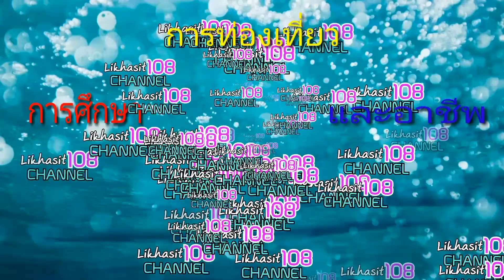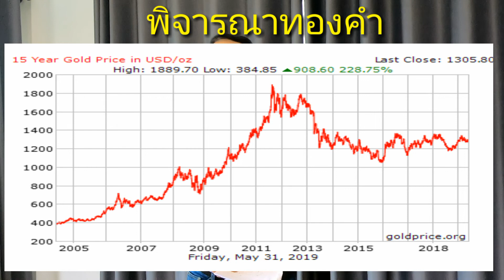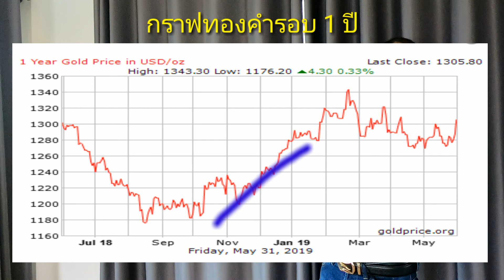วิกฤตการเงิน วิกฤตเศรษฐกิจปี 2020 ...จริงหรือ?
วิกฤตการเงิน วิกฤตเศรษฐกิจ วิกฤตโลก วิกฤตการเงิน วิกฤตเศรษฐกิจปี 2020 ...จริงหรือ? มีนักการเงินนักธุรกิจของอเมริกาออกมาเตือน วิกฤตครั้งนี้อาจจะมาจากอเมริกา เนื่องจากหนี้สาธารณะของอเมริกาสูงมาก สงครามการค้าระหว่างจีนกับอเมริกา นี่เอกชนของอเมริกาก็สูง สุดตะวันออกกลาง อาจจะก่อให้เกิดวิกฤตปี 2020